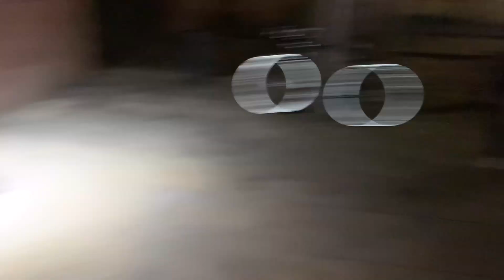SUMMER THE MOVIE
Summer was fun